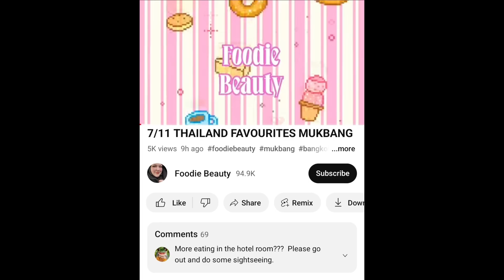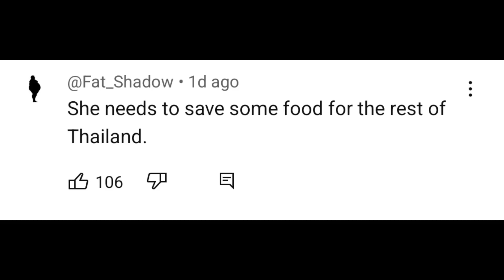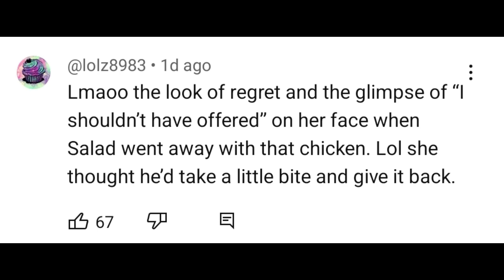Foodie Beauty - I Was Wrong, It Got Worse